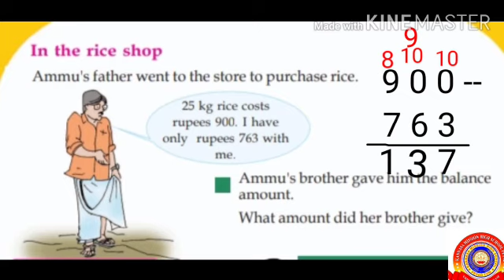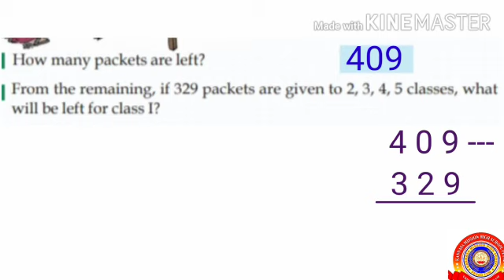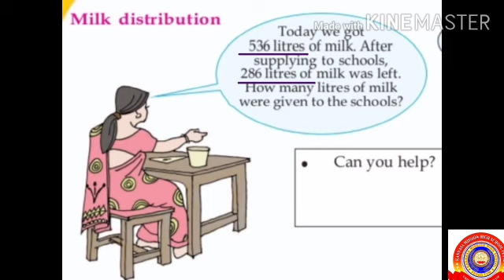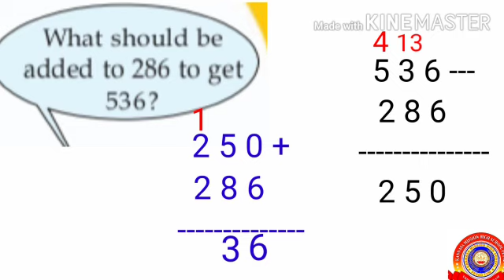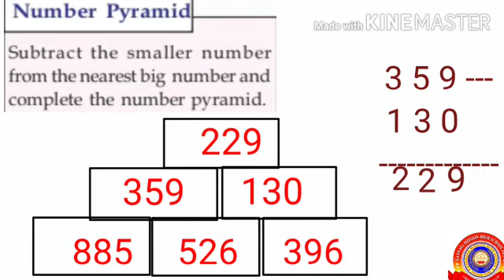KRSMA#Standard 3 Mathematics Part 3 Chapter 3 Let's Take Away.